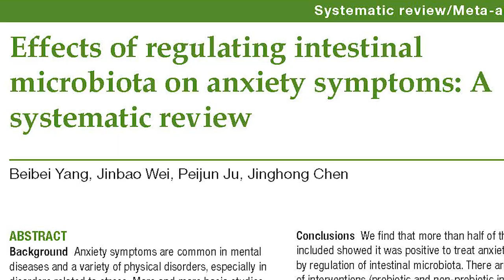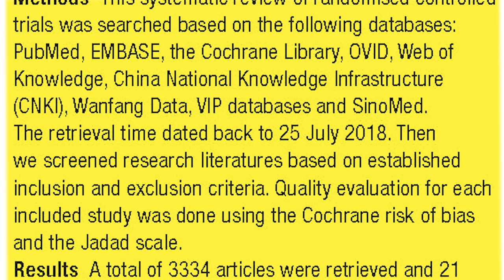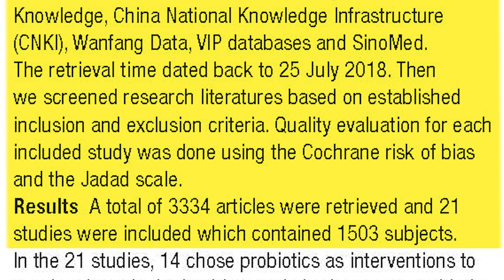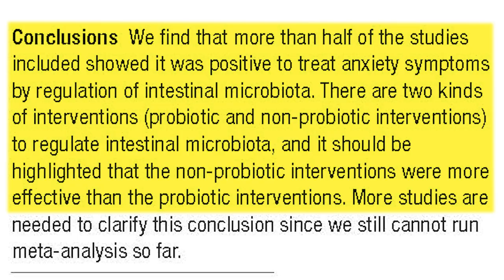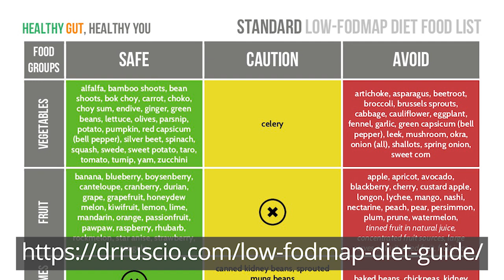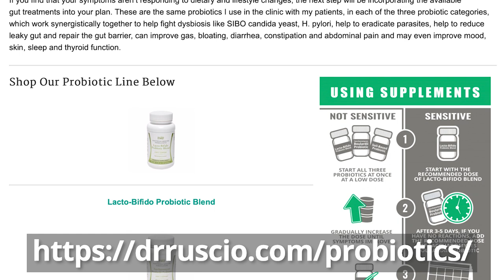How To Treat Anxiety Symptoms by Treating the Gut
Treating the gut can improve anxiety symptoms.

Effects of regulating intestinal microbiota on anxiety symptoms: A systematic review
This systematic review shows a 56% increase in the improvement of anxiety symptoms when treating the gut through diet (low FODMAP Diet in many cases) and probiotics (varied from single strain to multi-strain).

Have any questions? Ask away

Looking for more?